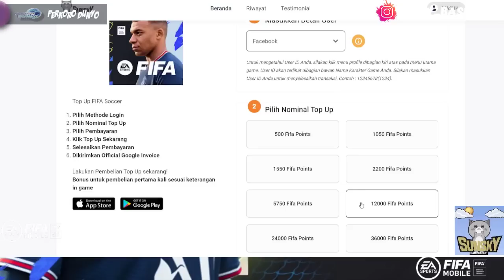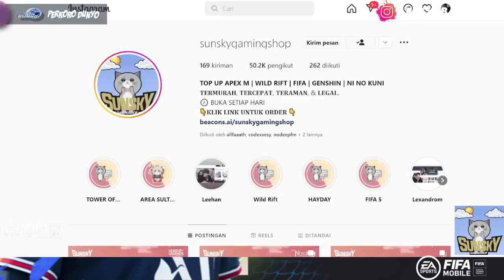BISA TOP 10!!? REKOMENDASI PEMAIN DIBAWAH 10 JUTA FIFA 2022 MOBILE | FIFA MOBILE 22 INDONESIA